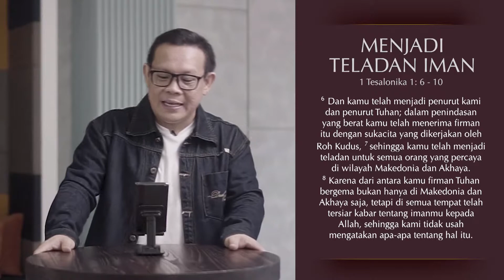MENJADI TELADAN IMAN | Daily Devotion 27 April 2021 | Ps Antakirana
Tema April 2021 adalah "KUASA YANG MEMBANGKITKAN".

Daily Devotion MCC tayang setiap Senin s.d. Sabtu, premiere jam 5.00 WIB.
Video renungan harian singkat yang dibawakan oleh tim penggembalaan MCC sesuai dengan tema tahun 2021 "Bangkit dan Bercahayalah" (Rise & Shine) dan tema di bulan berjalan.

Be Blessed..